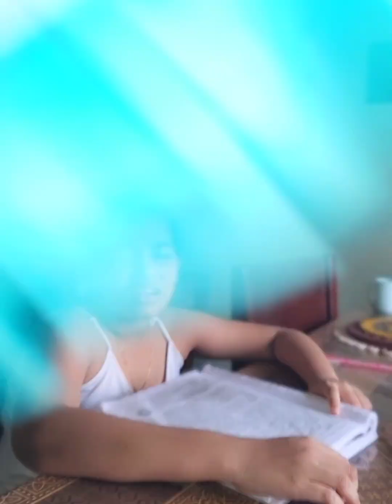বৃষ্টির দিনে খিচুড়ির সাথে👉ডিম ভাজা নাকি গরুর মাংস কোনটা বেস্ট বলুন তো??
বৃষ্টির দিনে খিচুড়ির সাথে
👉ডিম ভাজা নাকি গরুর মাংস
কোনটা বেস্ট বলুন তো??